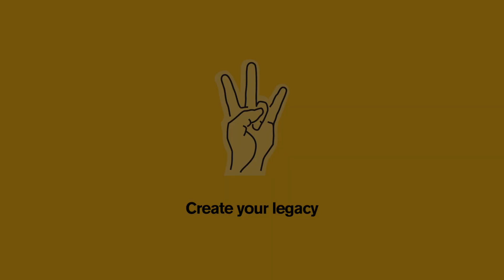Give 3 to ASU's W. P. Carey School of Business - Trish Stark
ASU and the W. P. Carey School of Business have changed a lot since Trish Stark earned her bachelor's and MBA. As she reflects about the times she had and the things she learned as a student, Trish also looks toward the future, and how bequest giving not only provides her and her family financial flexibility today but also how it can help create a lasting legacy for the W. P. Carey School in the future.